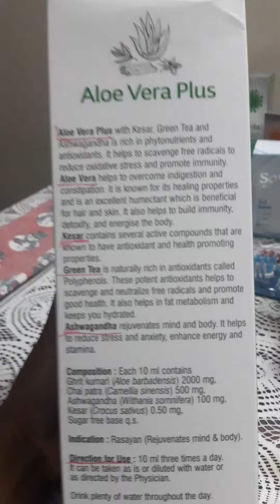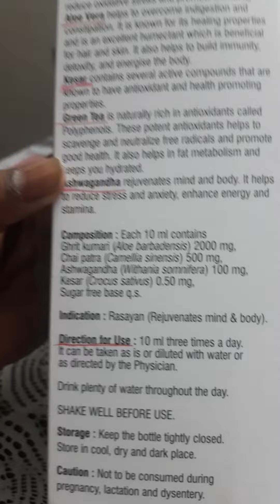Modicare newly launched..Well Aloe Vera ➕